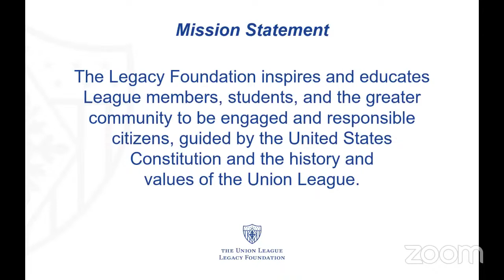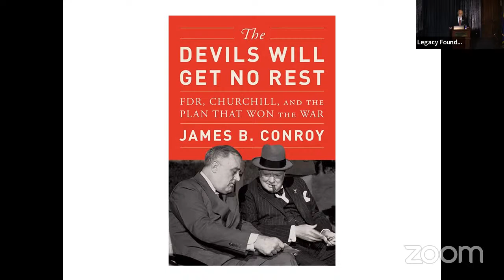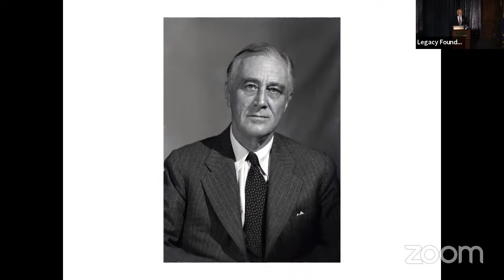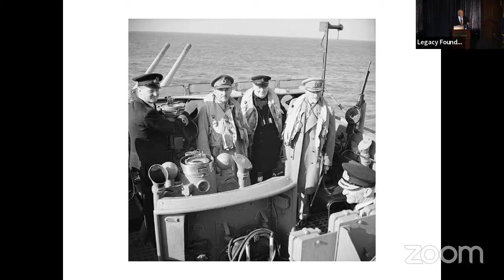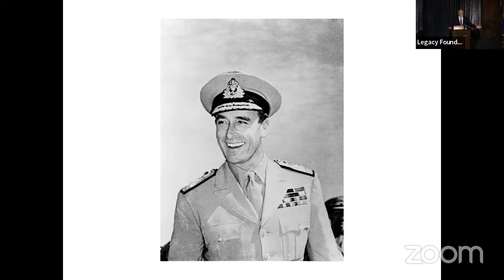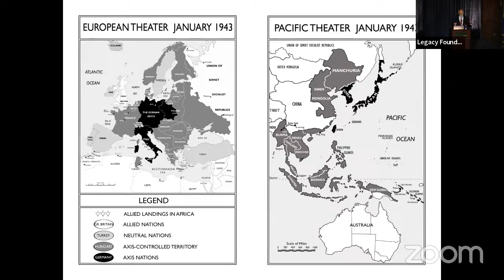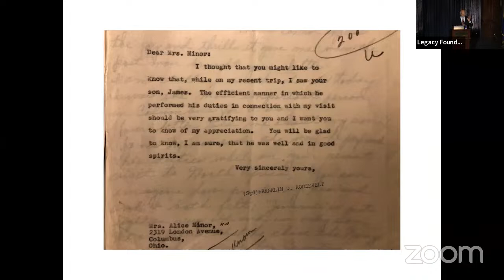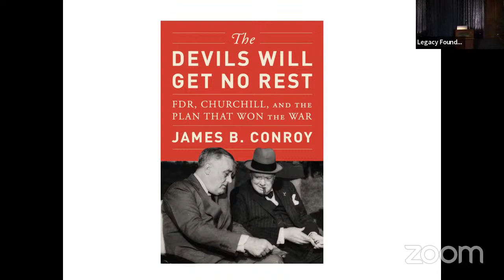Library Hour, The Devils Will Get No Rest: FDR, Churchill, and the Plan that Won the War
The Devils Will Get No Rest: FDR, Churchill, and the Plan that Won the War by James B. Conroy is a character- driven account of the Casablanca Conference of January 1943, a clash over military strategy that produced a winning plan when World War II could have gone either way. Churchill called it the important Allied conclave of the war. In a secret, no-holds-barred, ten- day debate in a Moroccan warzone, protected by British marines and elite American troops, Franklin Roosevelt, Winston Churchill, Charles de Gaulle, George C. Marshall, Dwight D. Eisenhower, George S. Patton Jr., Sir Alan Brooke, Lord Louis Mountbatten, Sir Harold Alexander, and their military peers argues their way through choices that could win or lose the war. This is a master class strategy by the legendary statesmen, generals, and admirals who overcame their differences and transformed their alliance from a necessity to a bond.